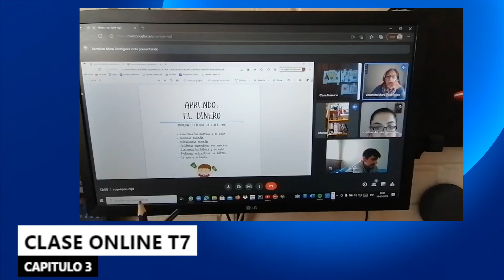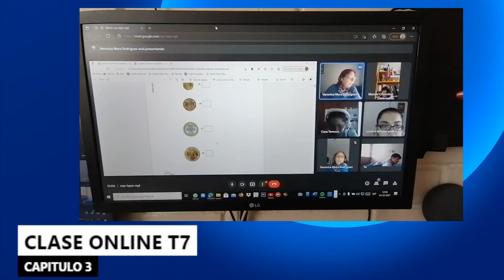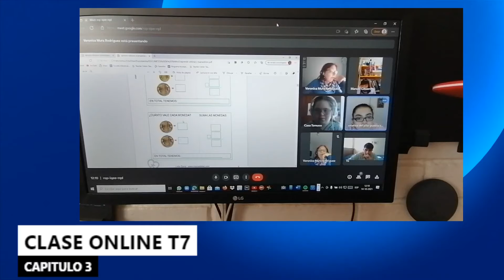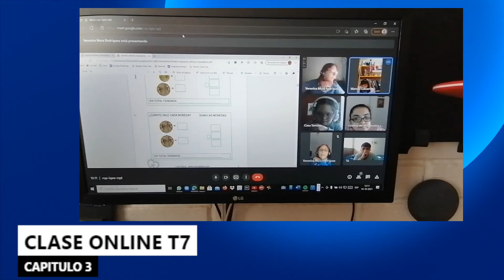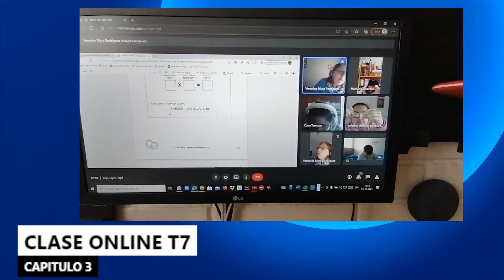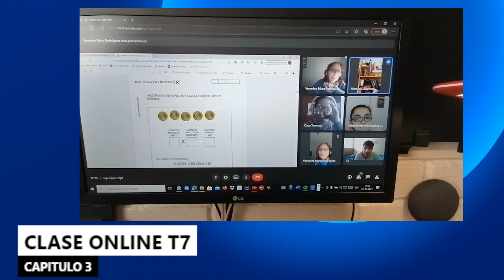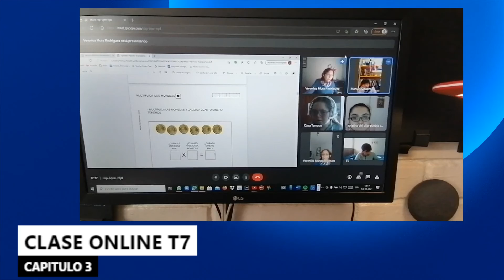CLASE ONLINE T7 CAPITULO 3